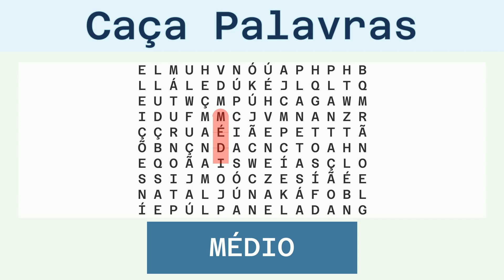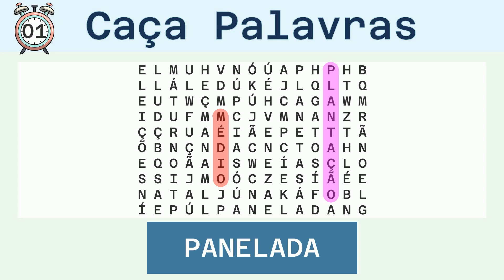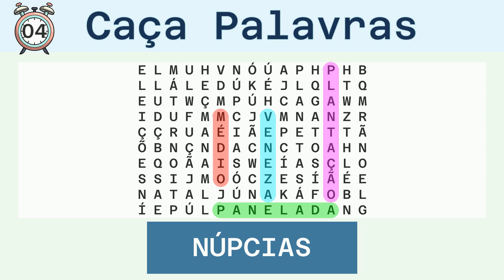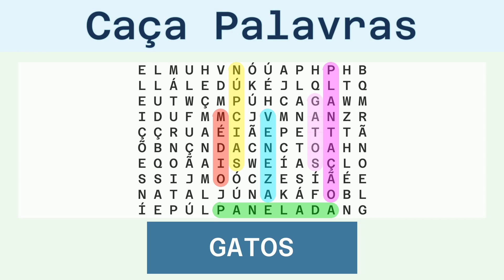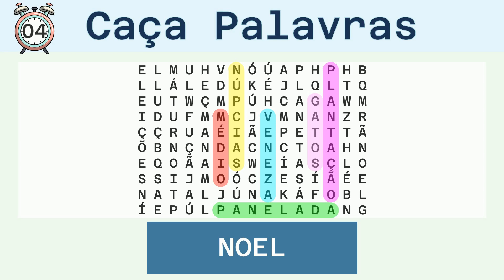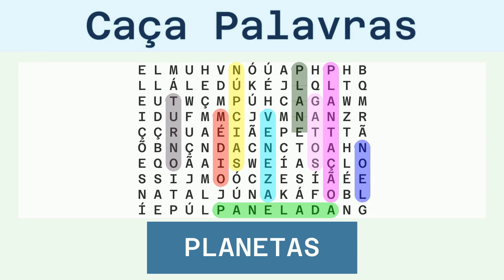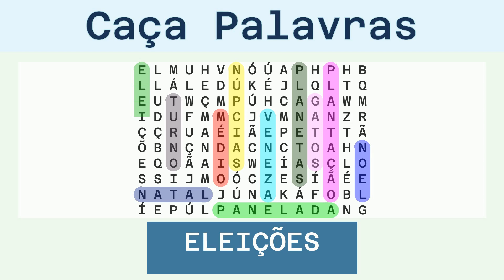Caça Palavras - Desafio do Dia 20/08/2023 - Fácil - Diversos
Palavras a serem buscadas:
MÉDIO, PLANTAÇÃO, PANELADA, VENEZA, NÚPCIAS, GATOS, NOEL, TURNO, PLANETAS, NATAL, ELEIÇÕES,

Solução:
00:30 MÉDIO
01:04 PLANTAÇÃO
01:42 PANELADA
02:19 VENEZA
02:54 NÚPCIAS
03:30 GATOS
04:04 NOEL
04:37 TURNO
05:11 PLANETAS
05:48 NATAL
06:22 ELEIÇÕES